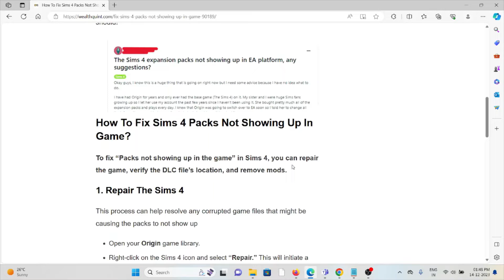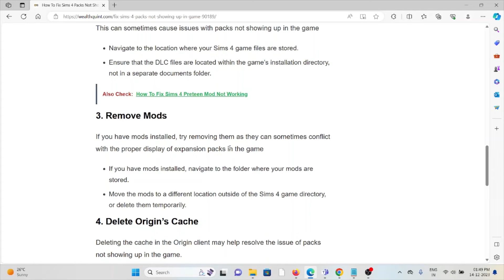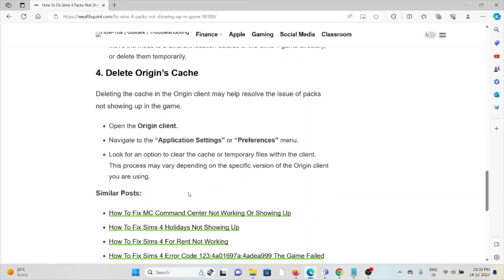How To Fix Sims 4 Packs Not Showing Up In Game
Are you experiencing issues with “Packs not showing up in the game” in Sims4,?It can be frustrating when you’ve purchased and installed new content, only to find that it’s not showing up as expected.In this blog, we’ll explore some common reasons why Sims 4 packs may not be appearing in the game, and provide step-by-step solutions to help you get your content up and running smoothly.Let’s dive in and get your Sims 4 packs showing up in the game as they should!

0:00 Introduction
0:28 Solution 1:Repair The Sims 4
0:51 Solution 2:Verify DLC Files Location
1:11 Solution 3:Remove Mods
1:37 Solution 4:Delete Origin’s Cache